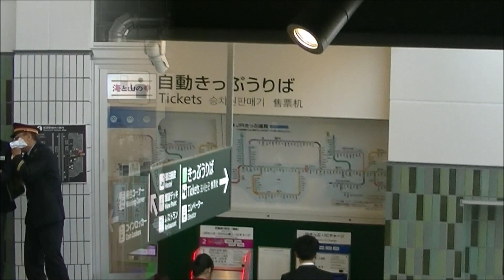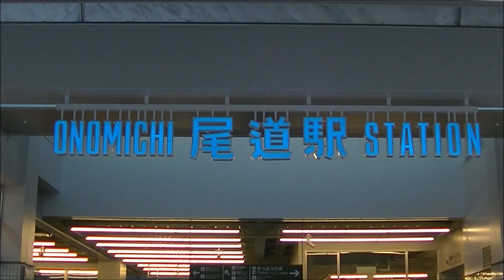おのえき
新しく開業した尾道駅。
「おのえき」と愛称で呼びましょう。